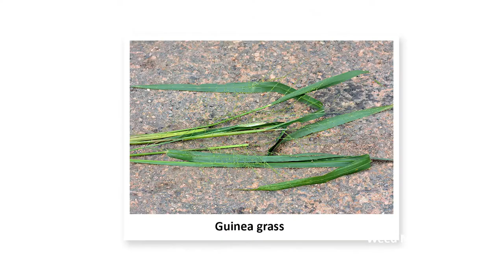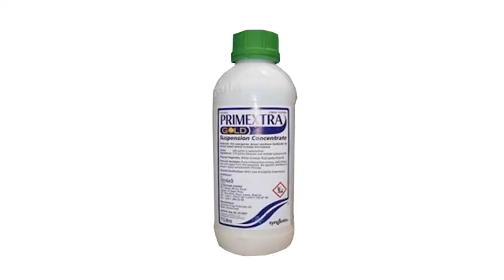(Yoruba) Six steps to harvesting more than 20 tons per hectare of cassava with improved weed control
How to achieve more than 20 tons per hectare of cassava with improved weed control - mini documentary of the six steps to weed management in cassava farms, produced by the IITA-Cassava Weed Management Project.